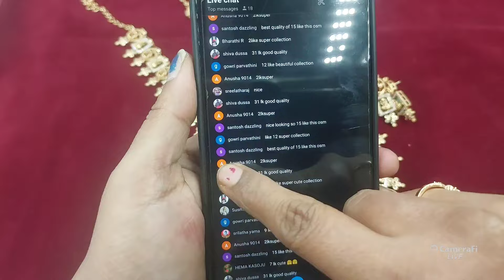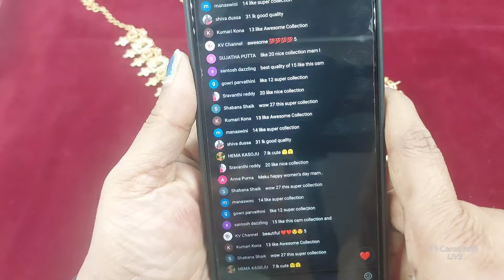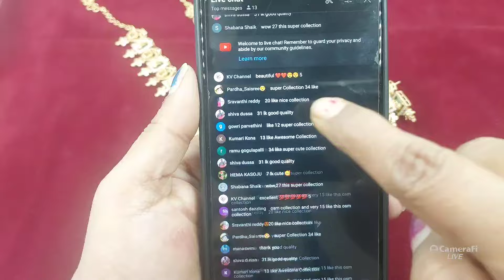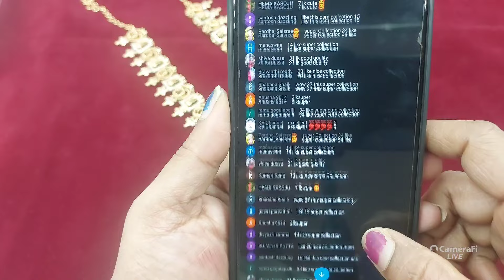Live @ 4:00 PM | 9849039983 | Silver polish Necklace | Jumkas | Anklets | Victorian Beads Necklace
Hello All,

This video contains trendy and latest collection of ladies fashion/imitation jewelry like one gram gold, handmade, real pearls, antique, nakshi, matte, micro gold, jadau kundan, GJ polish, rose gold, oxidized ornaments at lowest prices.

Payment methods:
360-degree unboxing video is must for any damage or missing complaints.

Plot No.51, Opp. Right Now Gym,
Vignanapuri Colony,
Mythri Nagar,
Behind Metro Shopping Mall,
Near Kukatpally ‘Y’ Junction,